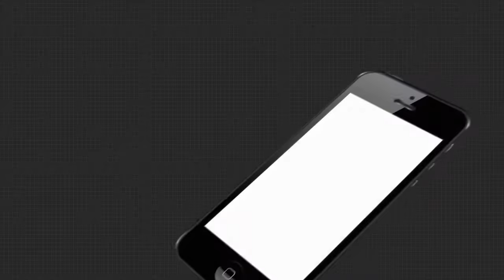ସଫଳ ଯୁବଚାଷୀ ପ୍ରତାପ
ଭଦ୍ରକ ଜିଲ୍ଲ ଭଣ୍ଡାରୀପୋଖରୀ ବ୍ଲକ ଅଧିନସ୍ଥ ନଗୁଆଁ ପଂଚାୟତର ଡଗରପଡା ଗ୍ରାମର ପ୍ରତାପ ଚନ୍ଦ୍ର ଦ୍ବିବେଦୀ । ସରକାରୀ କିମ୍ବା ବେସରକାରୀ ଚାକିରି ପଛରେ ନଗୋଡାଇ ଆଜିକୁ ଠିକ୍ 4 ବର୍ଷ ପୂର୍ବରୁ ସେ ଆରମ୍ଭ କରିଛନ୍ତି ମତ୍ସ୍ୟ ଚାଷ.